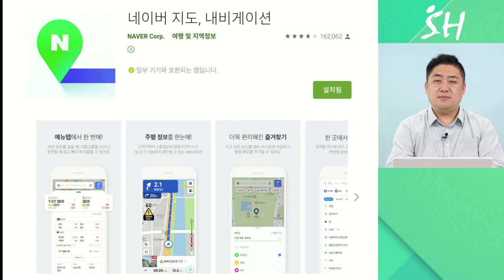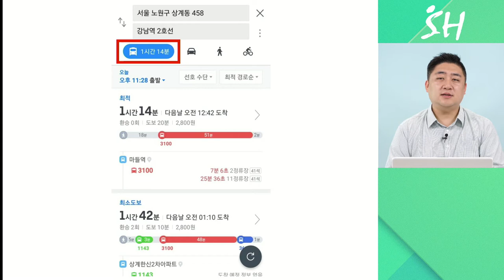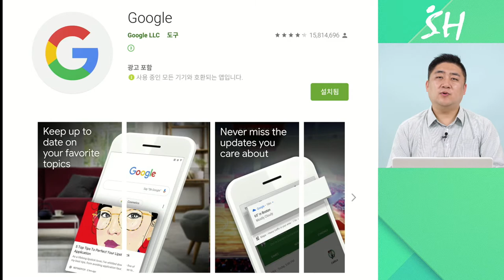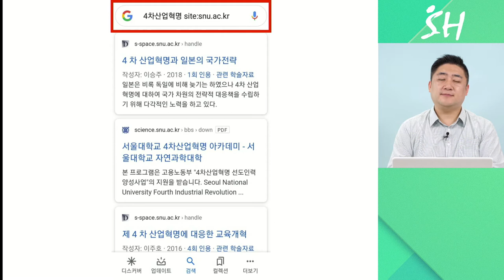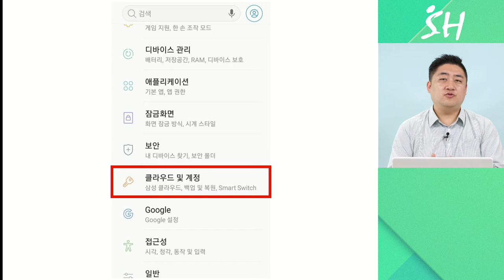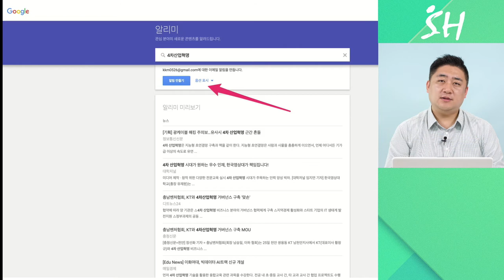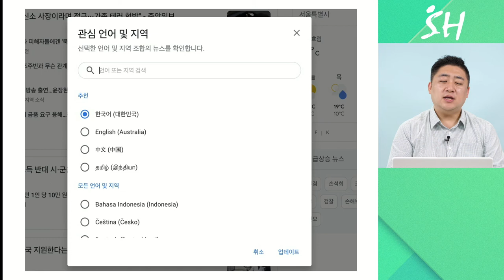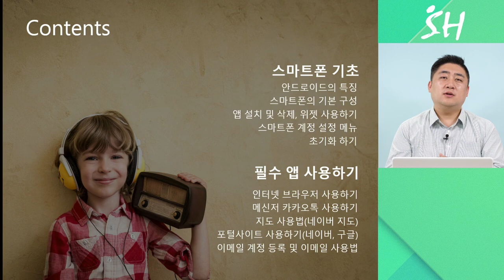10강. 안드로이드폰_필수 앱 사용하기(브라우저, 메신저, 이메일 등)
∙ 인터넷 브라우저 사용하기
∙ 메신저 카카오톡 사용하기
∙ 지도 사용법(네이버 지도)
∙ 포털사이트 사용하기(네이버, 구글)
∙ 이메일 계정 등록 및 이메일 사용법